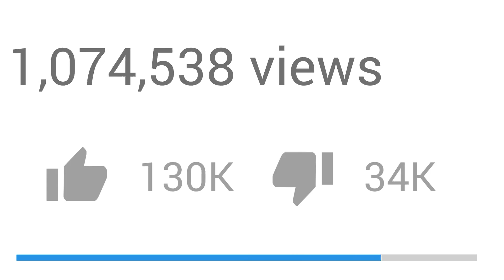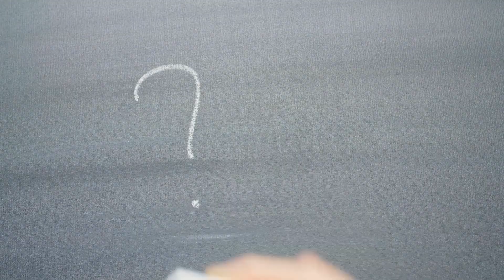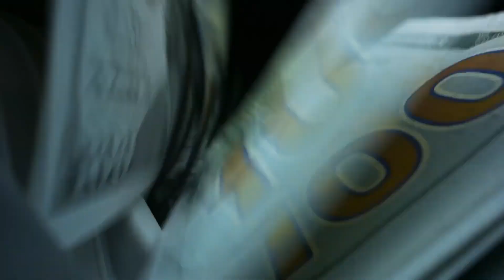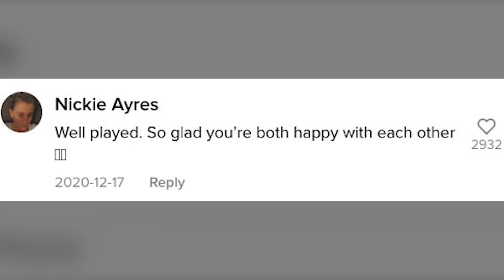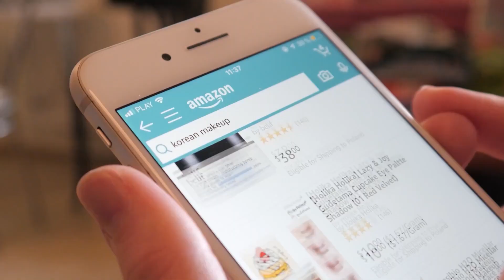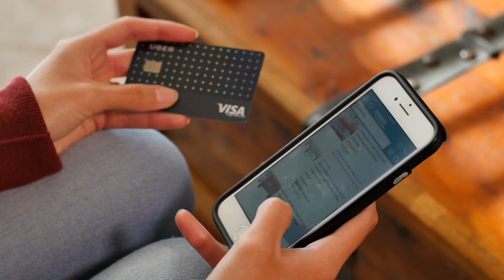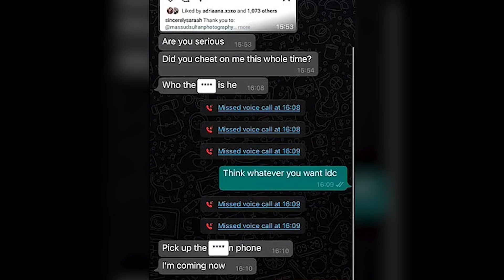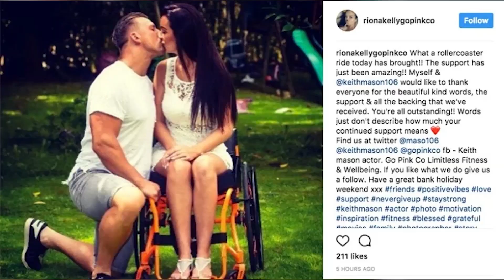10 Personnes Qui Se Sont Vengées de Leur Ex